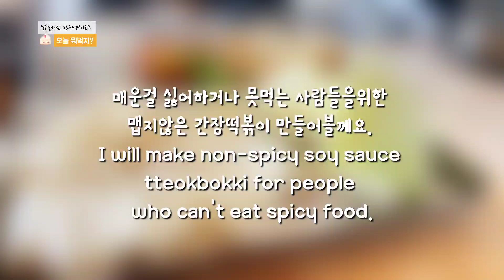Soy Sauce Tteokbokki 맵지않은 간장떡볶이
non-spicy soy sauce tteokbokki for people who can't eat spicy food. 어린아이들도 안심하고 먹을수있는 맵지않은 간장 떡볶이